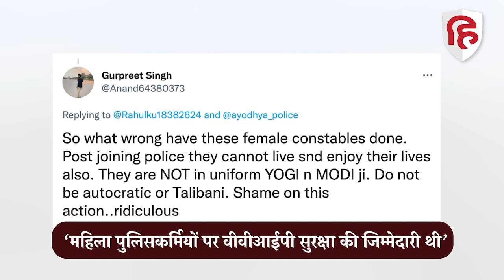'Patli Kamariya song reel' पर 4 constables के ठुमके viral, UP Police ने किया सस्पेंड| Ram mandir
उत्तर प्रदेश पुलिस विभाग ने अयोध्या में राम जन्मभूमि परिसर की सुरक्षा के लिए तैनात चार महिला पुलिसकर्मियों को निलंबित कर दिया है। सोशल मीडिया पर उनके डांस का वीडियो के वायरल होने के बाद SSP ने चारों महिला पुलिसकर्मियों को निलंबित कर दिया है। महिला पुलिसकर्मियों का भोजपुरी गीत "पतली कमरिया मोरी" पर थिरकते हुए वीडियो वायरल हुआ था।